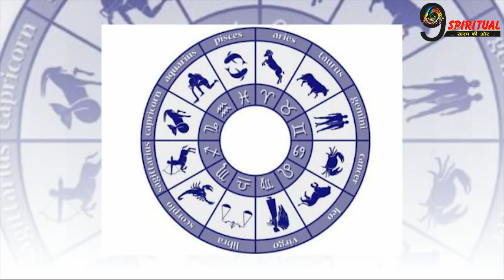आज से इन 5 राशियों के लिए बन रहा शुभ योग, अब धन की देवी लक्ष्मी इनके ऊपर हो गई मेहरबान, होगा कल्याण